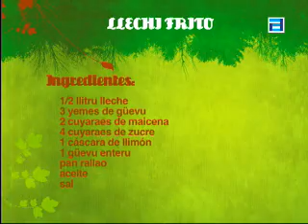Milio fala: Les aventures de Fernando l'hosteleru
RECETA: LLECHI FRITO

Nesti capítulu, Milio'l del Nido depréndemos a facer el llechi frito mentanto mos cuenta delles aventures del so collaciu hosteleru Fernando Lorenzo "el del Paraguas". Y pa terminar, una cosadiella un poquiñín "pinta".

(Cachín del programa de cocina "Al Aldu - Recetes con Cuentu", de TPA)